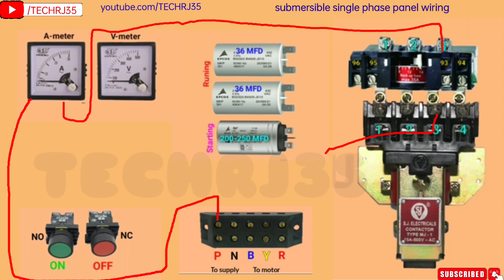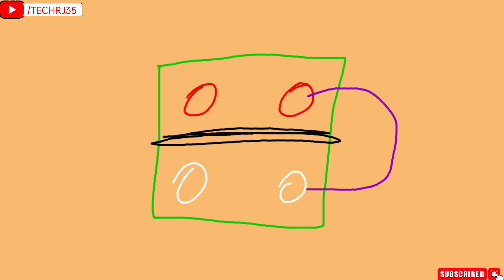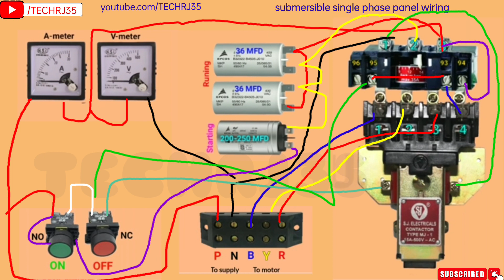#38 | single phase starter panel wiring | starter panel connection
single phase starter panel wiring | starter panel connection|

dosto is video me jo hmne btaya h vo 100 % ok tested h dosto

yo hme isi trah support krte rhe

apke liye video lane ka kam hmara h

Your more quiry 👇🏻👇🏻

Star delta auto switch connection
 submersible motor winding
 5 hp motor winding
 motor winding
5hp single phase motor
 5 hp submersible motor 3 phase
 5 hp submersible motor 2 phase
 0.5 hp motor winding
5 hp single phase motor
15 hp submersible pump
2 phase motor, falcon motor
auto switch connection
 submersible winding
 2hp single phase motor winding
 submersible motor
 12.5 hp submersible pump
 5hp 3 phase motor winding
2 phase motor winding
 2 phase submersible motor winding
texmo motor, 15 hp motor winding
3 एचपी मोटर सिंगल फेज
7.5 hp motor winding
auto switch motor starter connection
2 phase motor winding kese kre
Motor winding kese kre
Submersible motor winding kese kre
2 phase motor kese bnaye
Single phase motor ko winding kese kre
3 phase motor ko 2 phase kese bnaye
Submersible motor 2 phase par kese chlaye
Openwell motor kese winding kre
Motor winding karna sikhe
Duble layer winding kese kre
5 hp motor 2 phase kese bnae
Submersible motor ko 2 phase me kese chlaye
3 hp single phase motor winding data
15 hp TEXMO motor winding data
TEXMO taro 15 hp
12.5 hp submersible motor winding
10 hp motor winding data
Motor Pani km de rhi kya kre
Motor ke bushing kese chek kre
Motor ke bushing kese change hote h
Motor ke bush kese bnate hai
Star delta starter connection
Star delta auto swich connection
V4 pump repair kese kare
V4 5 hp motor winding data
V4 3 hp motor winding
V4 single phase motor winding
V4 2 phase motor winding data
3 phase motor
3 phase motor connection